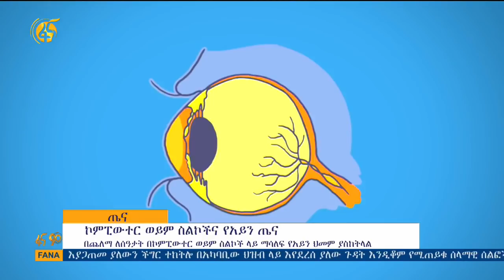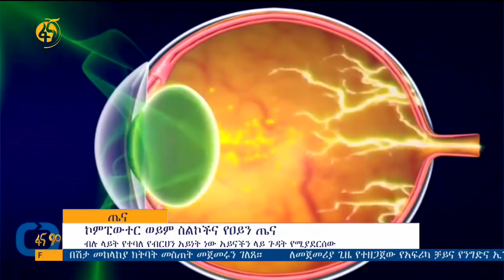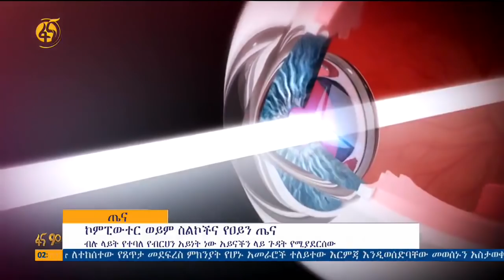ኮምፒዩተር፣ ስልኮች እና የአይን ጤና